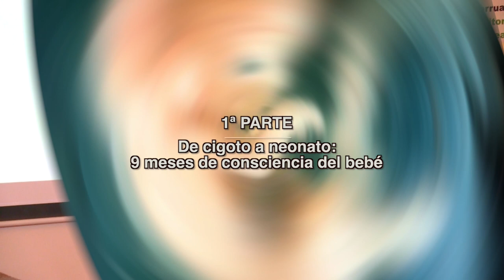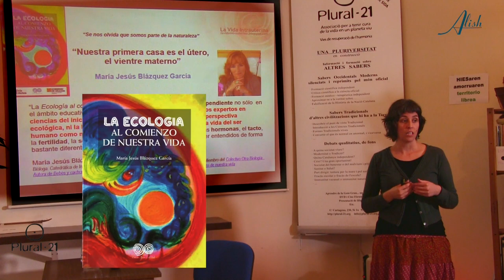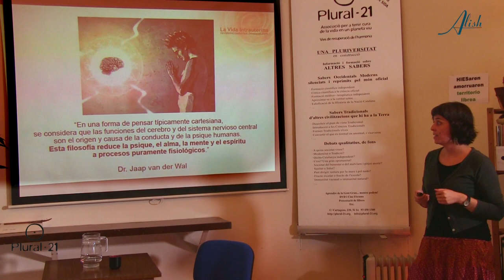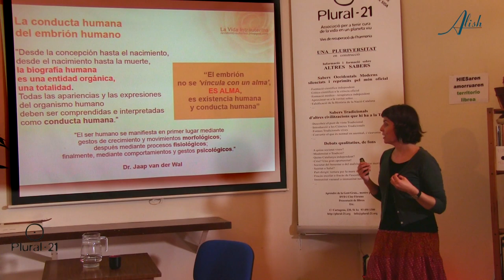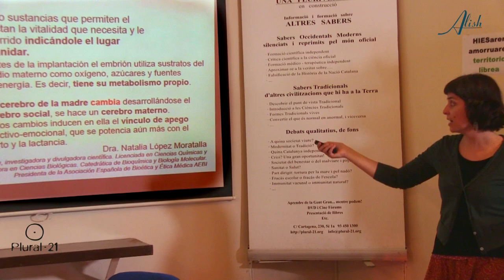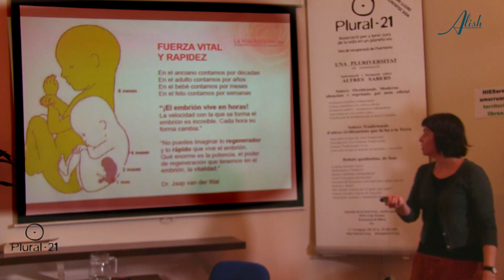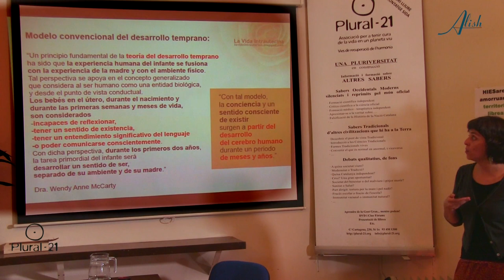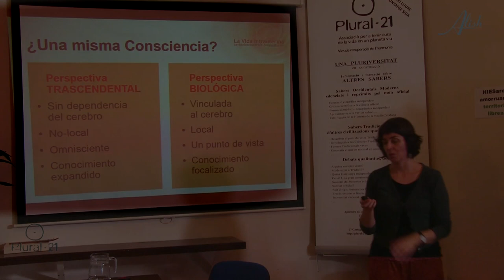DE CIGOTO A RECIÉN NACIDO - La consciencia humana antes de nacer 1/4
CONFERENCIA DE LIDIA ESTANY EN PLURAL-21 EL 30/04/16
La ciencia convencional no sabe cómo siente o cómo vive un bebé los nueve meses de su vida intrauterina porque no cree que éste tenga todavía consciencia. Pero los últimos hallazgos de la Psicología Prenatal sugieren que somos seres conscientes y sensibles ¡desde el mismo momento de la concepción!
Lídia Estany, autora del blog La vida Intrauterina, investiga de manera autodidacta e independiente este periodo de vida temprano, no tanto a nivel científico o médico, sino más bien a nivel psicológico, comunicacional y espiritual, basándose tanto en sus propias experiencias espontáneas de recuperación de memorias de su vida intrauterina y nacimiento, como en los miles de testimonios en todo el mundo que han sanado esos traumas tempranos. Se dedica a divulgar la importancia de esas experiencias vividas antes de nacer y durante el nacimiento con el objetivo de facilitar la sanación del shock y el trauma temprano y de promover su prevención.
Os presento aquí una magnífica conferencia suya en Plural 21 el pasado 30 de abril de 2016 titulada "La consciencia humana antes de nacer". Esta es la primera parte de cuatro.
2a Parte
Los traumas prenatales